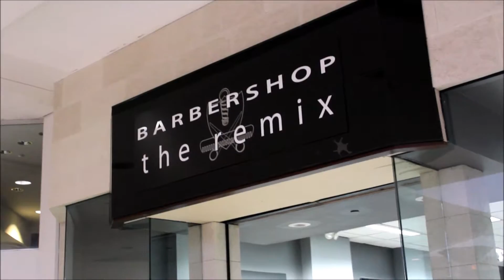CaseyChopz/The Remix Barber Shop shot